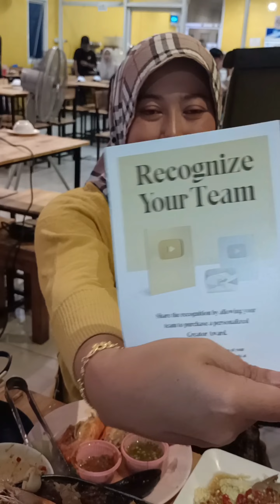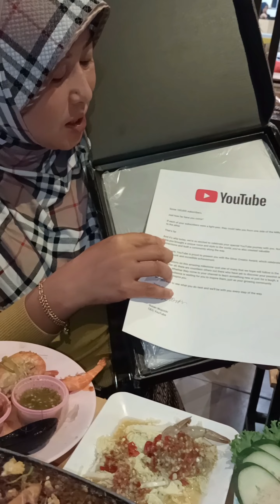Hadiah birthday to me! Silver play Button